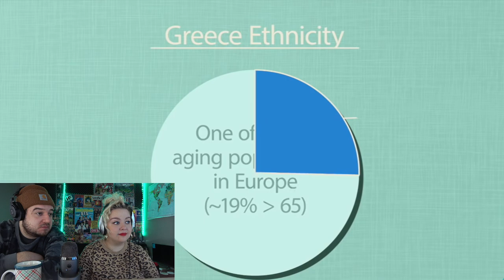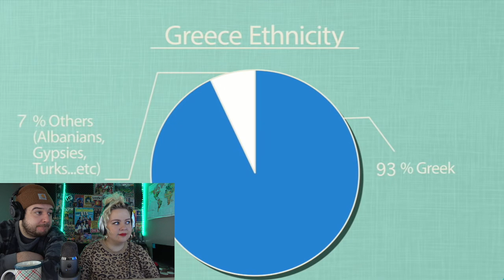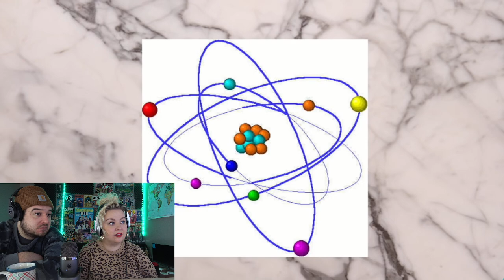Geography Now - GREECE | AMERICAN COUPLE REACTION